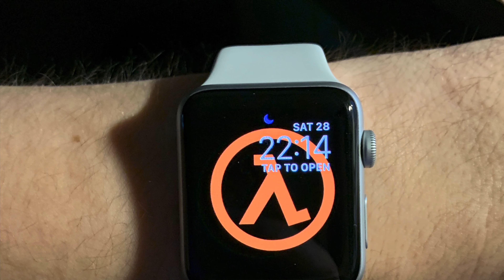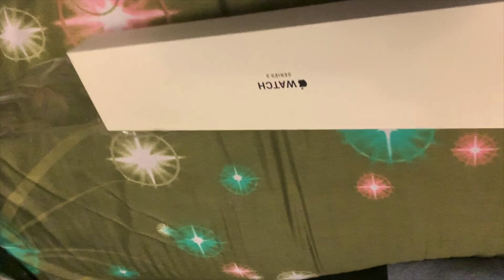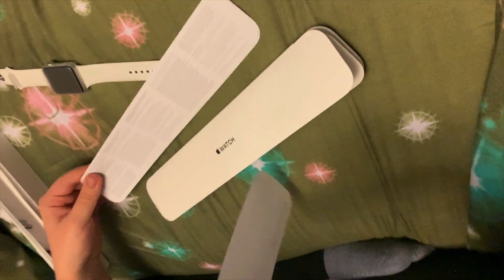Распаковочка Apple Watch Series 3 (запоздалая)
После записи обнаружил, что звук в видосе очень тихий. Поэтому пришлось голос записывать заново. Держу в курсе.